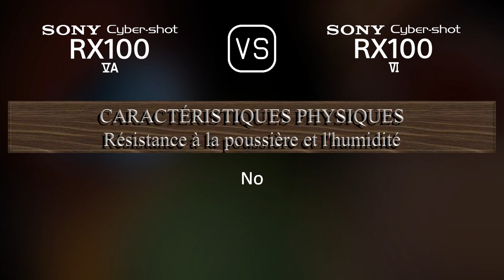Sony Cyber-shot RX100 VA vs. Sony Cyber-shot RX100 VI: Une Comparaison de Caractéristiques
Cette vidéo fournit un aperçu des fonctionnalités du Sony Cyber-shot RX100 VA et du Sony Cyber-shot RX100 VI dans une comparaison de caractéristiques (comparison of specifications).

00:25 LANCEMENT
00:33 BOÎTIER
00:40 CAPTEUR D'IMAGE
01:01 IMAGE
01:16 OPTIQUE ET MISE AU POINT
01:55 ÉCRAN
02:13 VISEUR
02:27 FONCTIONNALITÉS PHOTOGRAPHIQUES
03:20 FONCTIONNALITÉS VIDÉOGRAPHIQUES
03:35 STOCKAGE
03:38 CONNECTIVITÉ
04:03 CARACTÉRISTIQUES PHYSIQUES
04:21 AUTRES CARACTÉRISTIQUES